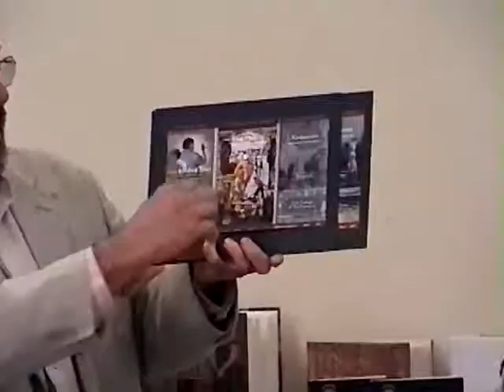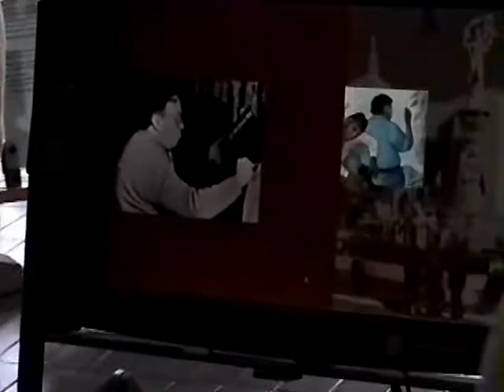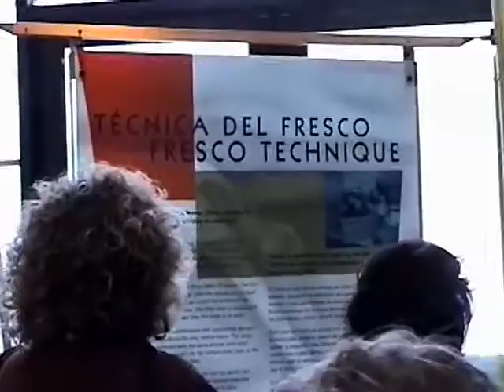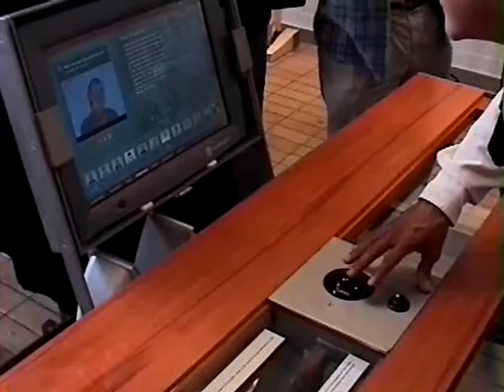Diego Rivera Mural/CCSF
One of Diego Rivera's most acclaimed murals covers the main wall of the entry hall to Diego Rivera Theater on the City College of San Francisco campus. This is a meeting of CCSF faculty entrusted with preservation and archiving of this monumental work of art humanities.